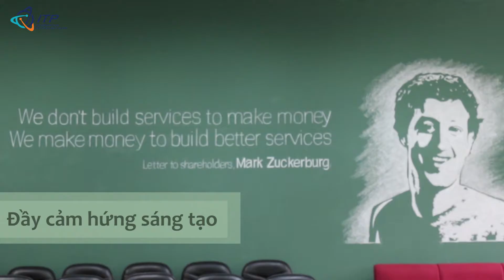Teaser Co - Creation Space ITP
Không gian đồng sáng tạo tại Khu Công nghệ Phần mềm ĐHQG HCM.